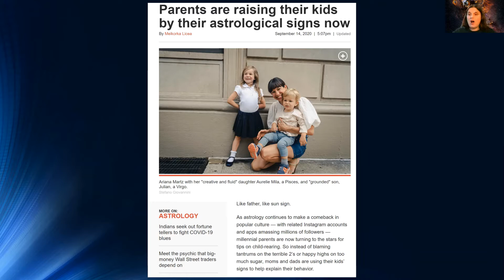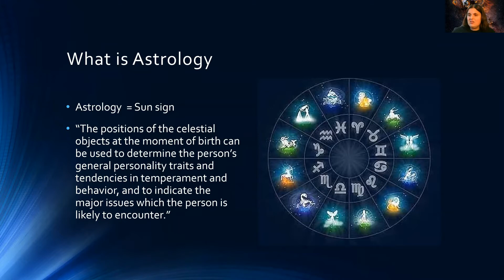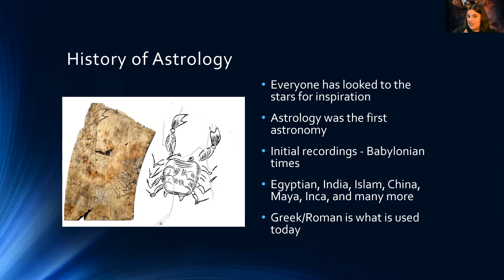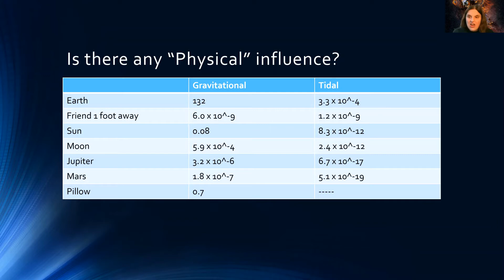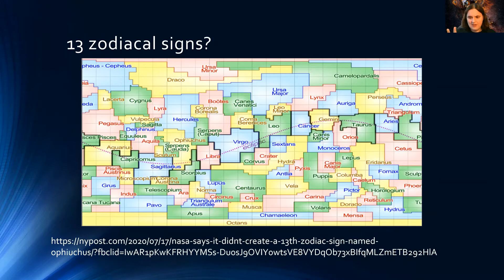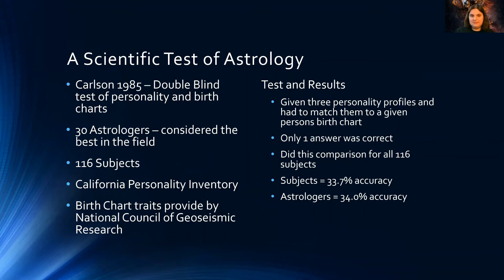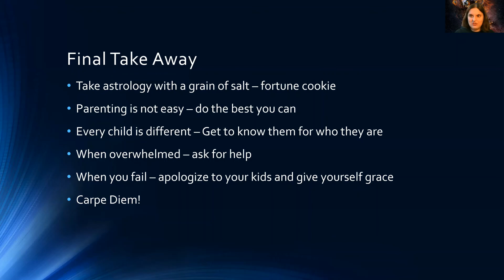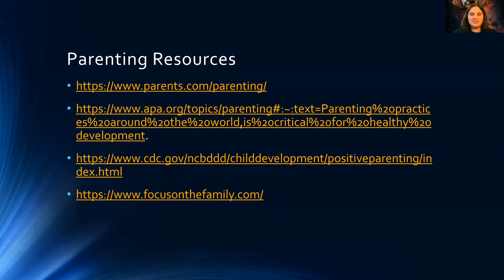Astrology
Join us as we discuss the problems with Astrology and why it is not considered a science as some have claimed.

And use CLAIM CODE: GPGJU